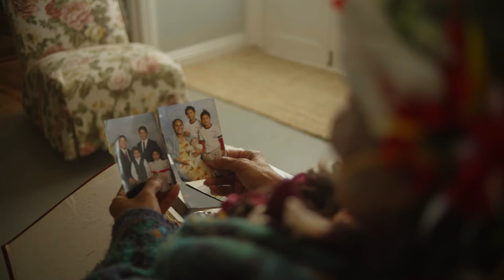Le Malaga – Grandma (Rotuma)